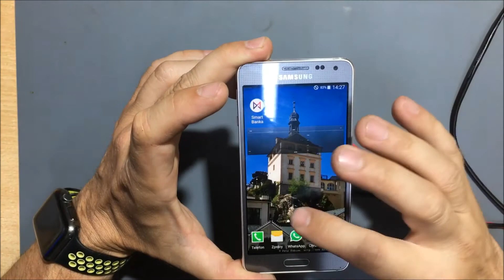Samsung Galaxy Alpha ne/nabíjí, ne/funguje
Kamarád mi přinesl svoji uloženku, kterou potřeboval nutně zapnout. Telefon mu doma ani nenabíjel, ani nešel zapnout. Pojďme se na něj tedy podívat :-)